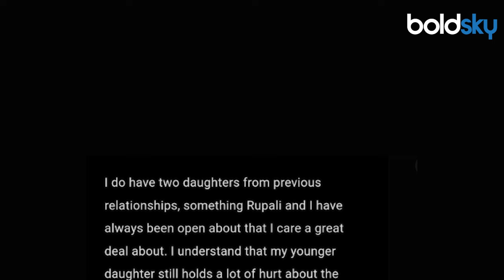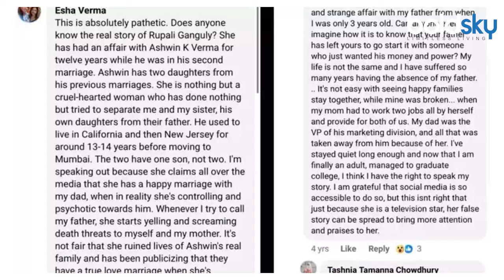Rupali Ganguly Husband Ashwin Verma Reaction On Allegations To Threaten Her Step Daughter Esha Verma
Rupali Ganguly Controversy: टीवी की पॉपुलर एक्ट्रेस रुपाली गांगुली इस वक्त एक नए विवाद में फंसी हुई नजर आ रही हैं. जिस पर अब उनके पति अश्विन के वर्मा ने चुप्पी तोड़ते हुए चौंकाने वाला बयान दिया है.

Rupali Ganguly Controversy: Popular TV actress Rupali Ganguly seems to be embroiled in a new controversy. On which her husband Ashwin K Verma has broken his silence and given a shocking statement.